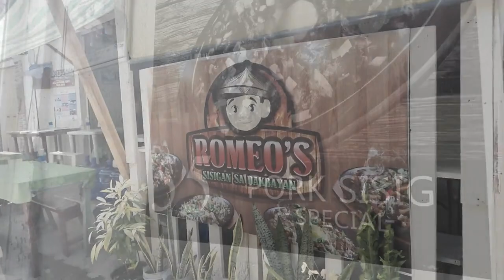PAMULAK SA KADAYAWAN 2019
Hi bubbas new vlog is up. Ka-chow happy watching !!!